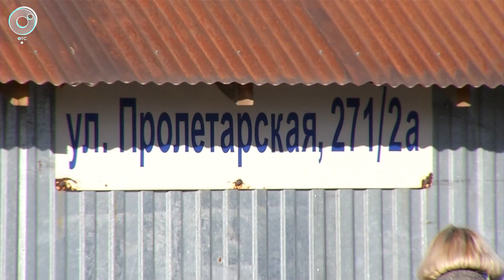Лошади замерзают на улице в Новосибирске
Кони на улице. На Ключ-Камышенском плато в Новосибирске из-за конфликта собственников мёрзнут двенадцать лошадей. Один из владельцев участка, на котором находится конюшня, перекрыл подходы к помещению.